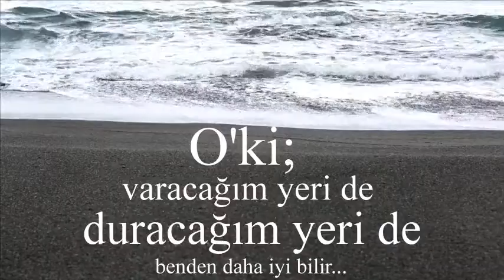Emre Özdemir - Solumu Sevdiklerime Yolumu Allah'a Bıraktım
Solumu Sevdiklerime Yolumu Allah'a Bıraktım!

Yorum : Emre Özdemir